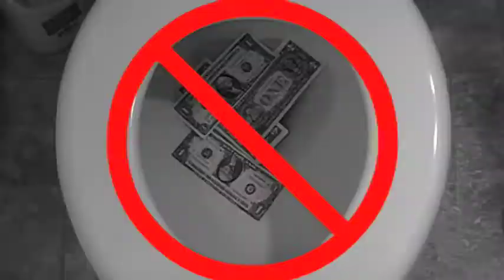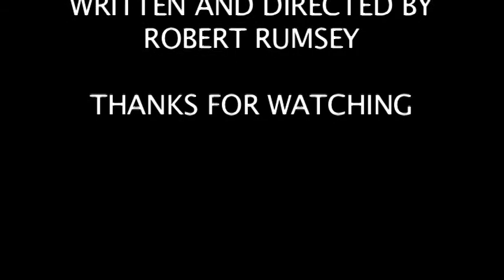PooShammy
Funny Infomercial parody